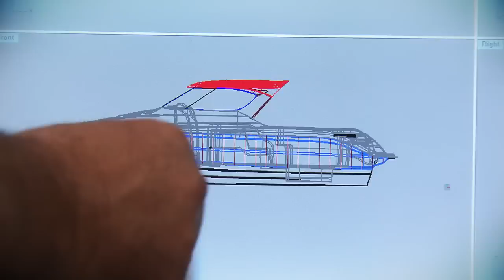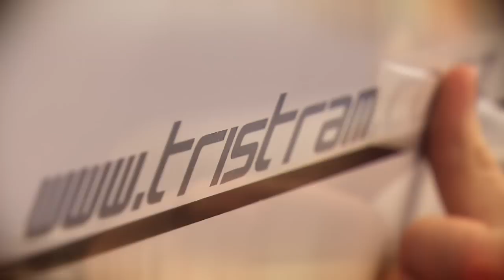Tristram Marine Corporate Video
Promo video for Hamilton company Tristram Marine.Shot, edited and produced in-house by Newscene Video ltd.